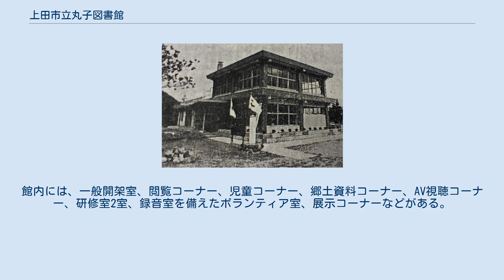上田市立丸子図書館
長野県の図書館一覧 」 上田市立図書館 」 上田市立丸子図書館 上田市立丸子図書館（うえだしりつまることしょかん）は、長野県上田市中丸子にある公共図書館。
上田市立図書館のひとつである。
 小県郡丸子町は信濃絹糸紡績株式会社（現・シナノケンシ）創業者の金子行徳から図書館建設費の寄付を受け、1966年（昭和41年）には上丸子に丸子町立金子図書館（まるこちょうりつかねことしょかん）が開館した。
2006年（平成18年）の合併を機に上田市立丸子金子図書館（うえだしりつまるこかねことしょかん）に改称した。
2012年（平成24年）には上田市中丸子のカネボウ丸子工場跡地に上田市立丸子図書館が開館した。
 長野県小県郡の丸子町は1961年（昭和36年）10月に町制施行50周年を迎え、記念事業の一つとして図書館の建設を計画した。
1965年（昭和40年）1月6日には丸子町にある信濃絹糸紡績株式会社（現・シナノケンシ）創業者の金子行徳が死去し、故人の遺志として図書館を建設するために遺族から1300万円が寄付された。
これにより館名を金子行徳の名を冠する丸子町立金子図書館に決定し、同年9月に上丸子で着工した。
1966年3月末に竣工し、同年5月11日に竣工式と開館式を行った。
 金子図書館は丸子町立丸子小学校（現・上田市立丸子中央小学校）の北側にあった。
鉄筋コンクリート造一部2階建であり、延床面積は445.5m2だった。
1階は閲覧室、児童室、郷土資料室、研究室、事務室であり、2階は会議室、談話室、和室だった。
開館時間は4月から11月が「11時-18時」であり、12月から翌年3月が「11時-17時」だった。
休館日は日曜日、祝祭日、毎月末日、年末年始、曝書期間だった。
1冊まで10日間の館外貸出が可能とされたが、開館からしばらくは館外貸出を中止している。
開館当初の蔵書数は約1,700冊だったが、1966年度（昭和41年度）末の蔵書数は3,112冊となり、1966年度の貸出数は5,762冊だった。
 図書館開館前の1966年2月には歴史学者の小林計一郎を講師とする第1回近世文書講習会を開催しており、以後は年1回の頻度で開催した。
1967年（昭和42年）5月にはPTA母親文庫上小配本所丸子分室を設置し、依田窪地区の配本の拠点とした。
1968年（昭和43年）11月には金子図書館が事務局となって丸子史料研究会に編集を委託した『丸子町歴史年表』が刊行された。
 1966年の図書館開館後には、1988年（昭和63年）までにシナノケンシから図書購入費として7回計1,700万円の寄付を受けている。
また1976年（昭和51年）9月2日に金子行徳の妻である金子よ志が死去した際には、故人の遺志として遺族から800万円の寄付を受けている。
この寄付により丸子町は書庫の建設を決定し、1977年（昭和52年）4月に着工した金子よ志記念書庫は同年7月に竣工した。
1976年度（昭和51年度）の蔵書数は23,407冊、貸出数は35,151冊だった。
 1980年（昭和55年）9月2日には約800冊を積載する移動図書館車「あおぞら号」を用いて、金子図書館から1.5キロメートル以上離れた地区を対象に移動図書館サービスを開始した。
月2回の頻度で4コース46か所のステーションを巡回する。
1981年（昭和56年）11月には現代文学読書会を発足させ、以後は毎月1回の頻度で開催した。
1986年度（昭和61年度）の蔵書数は39,283冊、貸出数は43,224冊だった。
1990年（平成2年）3月には上田市に本店を置くアルプス証券（現・八十二証券）から図書購入費として100万円の寄付を受けた。
 1992年（平成4年）11月にはボランティアグループ「回転木馬」が図書館での活動を開始した。
1993年（平成5年）7月には「あおぞら号」の新車を購入し、同年9月には新車の運行を開始した。
同年10月には医師の横山新兵衛の遺族から万葉集関連の書籍など約4,000冊の寄贈を受け、金子図書館に横山文庫を設置した。
また同年10月には丸子町で長野県図書館大会と北信越学校図書館大会が開催されている。
 1994年度（平成6年度）の蔵書数は65,751冊、貸出数は56,609冊だった。
1995年（平成7年）には創立30周年記念行事を開催し、シナノケンシ社長の金子八郎を招いた記念式典、著作家の落合恵子の講演...